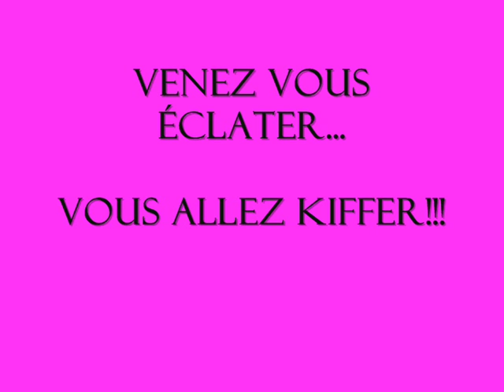Tecktonik au mambo rock (bon souvenir)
En stage une fois par mois au Mambo Rock ! Venez vous éclater, vous allez kiffer !